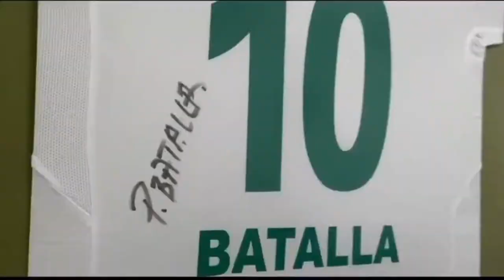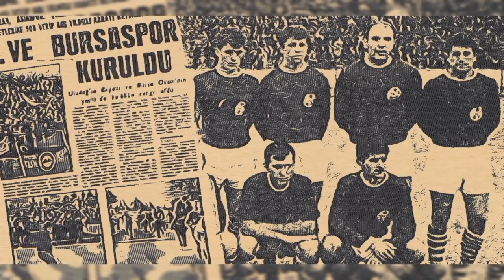Kuruluş: Bursaspor'un Kuruluş Hikayesi ve Tarihi. Bursaspor Nasıl Kuruldu?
1960 yılında futbolun İzmir ve İstanbul’dan Anadoluya yayılması ile şehir takımları kurulmaya başlandı. Bu şehirlerden biri de Şampiyon takım Bursaspor’du. Bursa’da faaliyet gösteren 5 mahalli takımın birleşmesiyle Bursaspor kurulmuş olur. Akınspor Acun İdman Yudu, İstiklalspor, Pınarspor ve Demirspor birşeleşerek 1 Haziran 1963 yılında Bursanın yeşili Uludağın beyaz renklerine sahip olacak şekilde Bursasporu kurarlar. Kulüp amblemindeki 5 yıldız, 5 kurucu takımı temsil etmektedir.